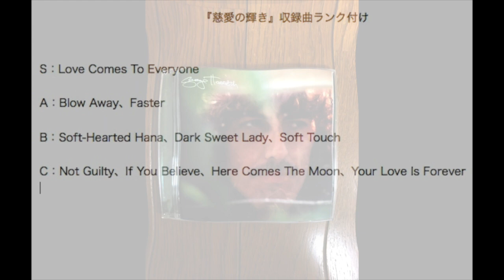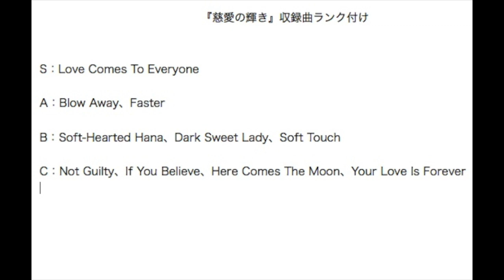ジョージ・ハリスンの『慈愛の輝き』について語る【George Harrison】【タコス先輩のお喋り動画】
コメントは原則として敬語でお願いします。年齢や私との親密度問わず、一律で敬語でお願いします。私とリアル知り合いの方もお手数ですがここでは敬語でお願いします。

台本書き起こし（動画本編とは言い回しなどが若干異なります）↓
皆様、ご機嫌麗しゅうございます。本日は、ジョージ・ハリスンのアルバム『慈愛の輝き』についてのお話をしたいと思います。まずは、ジョージ・ハリスンについて簡単に説明すると、1943年イギリス出身のミュージシャンです。1962年にビートルズのメンバーとしてデビューしました。ビートルズでは主にリードギターを担当したと言われていますが、実際にはポール・マッカートニーがリードギターを弾く機会も多かったので、「ジョージ・ハリスン＝リードギター」と言えるかは微妙なところです。作曲面では、ビートルズ時代はジョン・レノンとポール・マッカートニーの影に隠れがちでしたが、解散間際には名曲を何曲か書きました。一応1968年に初のソロアルバムを出してはいるのですが、この頃はサウンドトラックや実験的な作品だったので、本格的にソロ活動が始まったのはビートルズが解散した1970年と言っても良いと思います。そして、残念ながら、2001年に鬼籍に入ってしまいました。私はビートルズのメンバーの中でジョージが一番好きです。曲やギターが好きなだけではなくキャラ的にも好きです。一歩引いた感じがする、『ジョジョの奇妙な冒険』の花京院典明的なポジションが好きです。「黄金の輝き」というよりも「白銀の輝き」みたいなところが好きです。っていうか、もしかしたら私は地味キャラが好きなのかもしれません。クイーンだとジョン・ディーコンが好きだし、イーグルスだとランディ・マイズナーが好きだし、『けいおん！』の放課後ティータイムだと田井中律が好きです。あとそれから、ジョージの好きなところは、エリック・クラプトンにカミさんを略奪されたにもかかわらずずっとクラプトンと友達であり続けたというエピソードも大きいです。今回のお話の主人公となるアルバム『慈愛の輝き』は、1979年にリリースされました。もちろん、『慈愛の輝き』というのは邦題で、オリジナルタイトルは『ジョージ・ハリスン』です。ジョージ自身とラス・タイトルマンの共同プロデュース作品です。本作には、私が今までの人生で聴いた中でもトップクラスに入るぐらい好きな曲が入っているので、このアルバムを聴く機会は多いです。なのですが、アルバムを１つの大きな作品ととらえた上で「大好きなアルバム」と言えるかは微妙なところです。全体的には地味な曲が多い印象です。露骨に「捨て曲」と言える曲は無いし、どの曲も良いところはあるのですが、インパクトが強い曲はあまり多くはないです。では、ここからは収録曲を個別に解説して行きます。

1曲目：Love Comes To Everyone!　邦題は「愛はすべての人に」。私の中では、このアルバムにおけるベストトラックです。スティーヴ・ウィンウッドが弾くシンセサイザーが印象的なバラード寄りの爽やか系ポップスです。エリック・クラプトンがギターで参加してますが、非常に空気を読んで控え目に弾いてて好感が持てます。ちなみに、クラプトン自身も2005年にカバーしてます。ジョンやポールの作品には無いタイプの名曲だと思います。サビでタイトルなどの印象的なフレーズを繰り返すことなく心に染み入るメロディを書いてしまうのが、ジョージらしいと思います。私はビートルズの楽曲の中では「Savoy Truffle」が一番好きなのですが、この曲はもっと好きです。つまり、ビートルズのどの曲よりもジョージ・ハリスンの「Love Comes To Everyone」が好きと言えます。ちなみに、ポール・マッカートニーの「Jet」もビートルズのどの曲よりも好きですが、この曲の方が好きです。従って、メンバー全員のソロ楽曲を含む全てのビートルズ楽曲の中でこの曲が一番好きです。

2曲目：Not Guilty!　好きな順に並べると10曲中7位です。ビートルズ時代の1968年に『ホワイト・アルバム』に収録される予定だったけど、お蔵入りになって、11年の時を超えた本作で日の目を見た曲です。マイナーキーで4ビートのジャズ風なポップスという感じです。エレクトリックピアノが使われてるので、フュージョンっぽさも感じられます。

3曲目：Here Comes The Moon!　好きな順に並べると9位になってしまいます。南国の雰囲気漂うバラードです。はっきり言って、眠くなってしまいました。でも、私の中では、音楽を聴きながら眠るというのも音楽の楽しみ方の１つだと思うので、音楽にとって眠くなるというのは悪いことではないと思います。眠くなるということは「耳障りではない」ということだと思います。ビートルズ時代の曲「Here Comes The Sun」のセルフパロディ的な曲ですが、私の中でこの曲は「Here Comes The Sun」の足下にも及びません。決してこの曲がダメなのではなく、「Here Comes The Sun」が私の中で神曲すぎるだけです。ちなみに、「Here Comes The Sun」はビートルズの曲の中で3番目に好きです。

4曲目：Soft-Hearted Hana!　好きな順に並べると4位です。スライドギターが印象的な、哀愁漂うブルースとポップスの中間みたいな感じです。ビートルズ時代の「For You Blue」と同じような路線です。更に、キンクスの「Sunny Afternoon」や「Dead End Street」のような哀愁系のシャッフルと同じ魂を感じます。レストランの騒音が入ってたり、テープの回転速度が落ちるような形で終るなど、実験的な要素もあります。タイトルの「ハナ」というのは、歌詞の中では「she」という代名詞が使われてますが、女性の名前ではなくハワイの地名らしいです。

5曲目：Blow Away!　好きな順に並べると2位です。このアルバムの先行シングルにもなりました。爽やか系のポップスです。スライドギターがあまりブルースを感じさせないポップス的なところがジョージらしいです。個人的には、鉄琴のような音が聞こえるところは地味にポイント高いです。私は、鉄琴やチェレスタといったきらめくような金属的な音が無条件で好きです。アナログレコード盤では、ここまでがA面に当たります。

6曲目：Faster!　好きな順に並べると3位です。アコースティックギターとストリングスが印象的なフォークロックです。ベースもジョージ自身が弾いてます。あくまでも私の中でのイメージですが、聴いてると美しい曇り空が浮かんでくる、ブリティッシュロック独特の爽やかさを感じます。レーシングカーの音は、実際に1978年のF1グランプリで録音されたものらしいです。

7曲目：Dark Sweet Lady!　好きな順に並べると5位です。マリンバとアコースティックギターが印象的な南国風な曲です。当時のカミさんのオリヴィアから「スペイン風の曲を書いて欲しい」と頼まれたにもかかわらず、ジョージはハワイ風の曲を書いてしまったらしいです。

8曲目：Your Love Is Forever!　邦題は「永遠の愛」。好きな順に並べると最下位になってしまいす。一応バンドサウンドですが、ギターの音が大きくて他の楽器の音が小さいので、クリーンなエレキギターの弾き語りという感じのバラードです。ギターのエフェクトとかはけっこう聴き心地がいいし、いい所はあるのですが、全体的には地味でインパクトが弱い印象です。冒頭のギターは微妙にシェリル・クロウの「If It Makes You Happy」を連想してしまいます。

9曲目：Soft Touch!　好きな順に並べると6位です。この曲も南国を感じさせるゆったりした曲です。歌のうしろのギターのフレーズが心地よいのですが、実は「ドシラソファミレド」と弾いてるので面白いです。このフレーズはジョージ自身のかつての曲「Run Of The Mill」の管楽器のフレーズをギターで弾いたものです。4曲目は「Soft-Hearted Hana」だったし、「soft」というのはこのアルバムのキーワードなのかもしれません。

最後を飾る10曲目：If You Believe!　好きな順に並べると8位です。ゲイリー・ライトとの共作です。本作で唯一の共作曲です。爽やかな雰囲気とかポップなスライドギターとか、私が好きになりそうな要素はけっこうあるのですが、微妙にインパクト不足な印象です。食品に例えるなら、好きな味だけど薄味という印象です。もう少しサビのメロディがキャッチーだったりしたら、神曲になっていたような気がするので、非常に惜しいです。

『慈愛の輝き』の収録曲をランク付けしてみた↓
S（神曲）：Love Comes To Everyone
A（とても良い曲）：Blow Away、Faster
B（どちらかというと良い方）：Soft-Hearted Hana、Dark Sweet Lady、Soft Touch
C（悪くはない）：Not Guilty、If You Believe、Here Comes The Moon、Your Love Is Forever